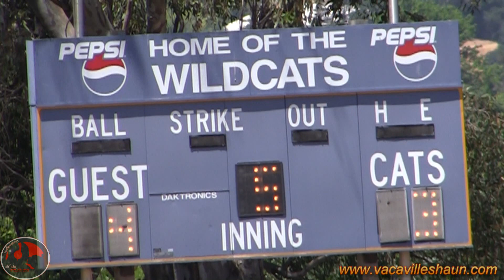Solano Mud Cats Vs Oakland Expos